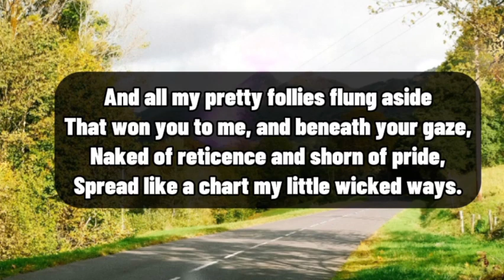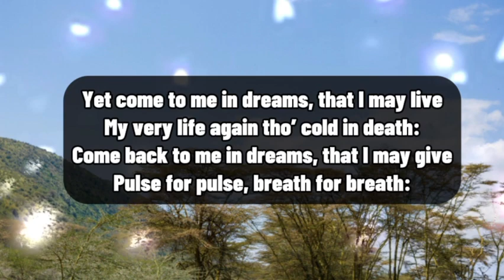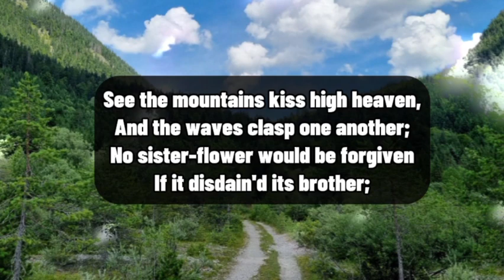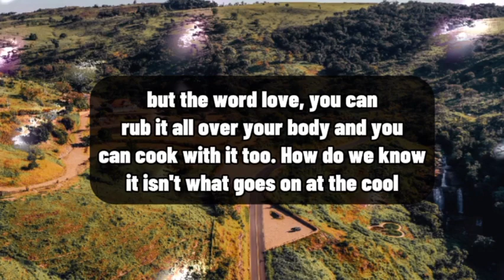Dm to Df 💖💌 || CAN YOU PLEASE LISTEN TO ME ONCE??😘💍💕🥰❤️💞😇💌🌹😍👑💐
1

my love
dm current energy
divine masculine
dm df
dm message to df today
dm tarot
dm reading
twin flame
twin flames
Karmic
happy twins 11:11
love
Love
love quotes
love poem
love poems
love lines
love feel
true love
poem
poems
love songs
love music
feelings of love
love feelings
Dm to df
dm df
dm
 df dm
aquarius
df
taurus
unique tarot
all i want
aquarius tarot
virgo
twin flame reading today
twin flame